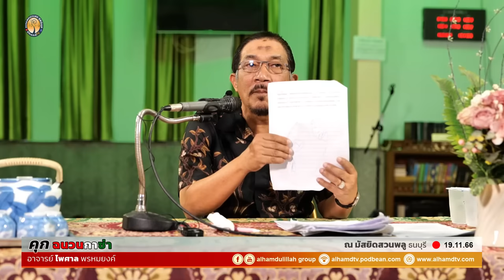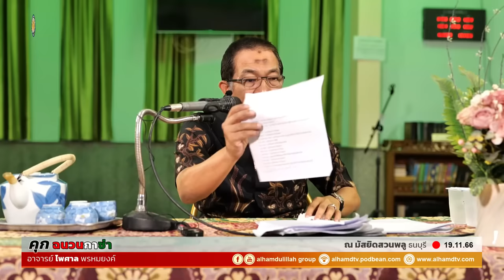AH 4017 คุก...ฉนวนกาซ่า โดย อาจารย์ไพศาล พรหมยงค์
19.11.66 @ มัสยิดสวนพลู ธนบุรี

Tel & Line iD :
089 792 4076 (ดาวุด)
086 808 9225 (อับดุลการีม)
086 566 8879 (อนัส)
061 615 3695 (มุสตอฟา)
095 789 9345 (อามีน)
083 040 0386 (ฟูอาด)